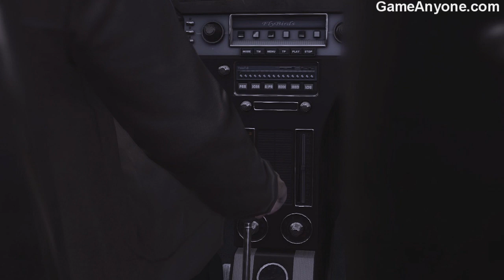Heavy Rain Demo - Tutorial